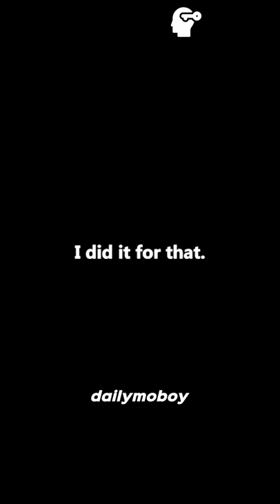Robert Kiyosaki - Learn From Your Fail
►DailyMoBoy Mission
🙏Help You Get Through The Tough Times
💡Stay On Track & Get Inspired

Top 5 Books Every Leader Should Read to Be Successful: *
Positioning: The Battle for Your Mind ►
The Sales Acceleration Formula ►
Zero to One ►
The 10X Rule ►
Shut Up and Listen! ►

►VIDEO TAGS [Robert Kiyosaki - Learn From Your Fail]
I make these videos with the intention of educating others in a motivational/inspirational form.  My understanding is that it is in correlation to Fair-Use under section 107 of the Copyright Act 1976, however, given that it is open to interpretation, if any owners of the content clips would like me to remove the video, I have no problem with that & will do so as fast as possible.